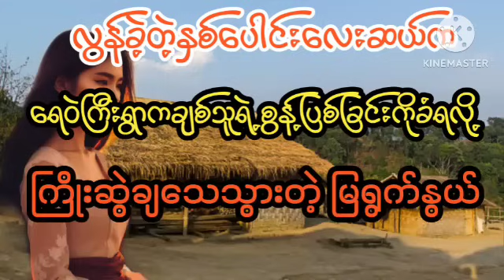ကြိုးဆွဲချသေသွားတဲ့မြရွက်နွယ်အိမ်ထောင်ရေးဇာတ်လမ်း ZAWGYI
ဇာတ်လမ်းကောင်းများစွာကိုနေ့စဉ်ပြောပြတင်ဆက်ပေးနေတာမို့ChannelလေးကိုSubscribeလေးနှိပ်ပြီးအားပေးထားကြပါဦး

မောင်ညိုမှိုင်း(သန်လျှင်)
myanmar story
ZAW GYI
ORIGINAL STORIES
HTIKE ZAW

မောင်ညိုမှိုင်း(သန်လျှင်)
myanmar story
ZAW GYI
ORIGINAL STORIES
HTIKE ZAW